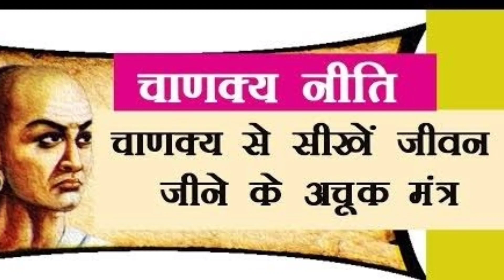इन चीजों को देखना होता है अशुभ आती है घर में गरीबी | chanakya niti | chanakya Neeti full in hindi